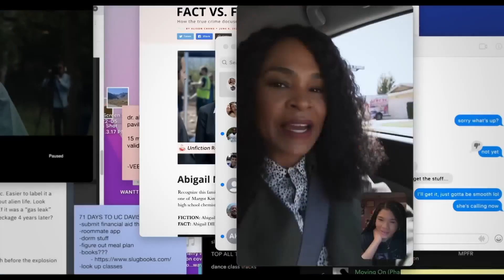Dean's Reviews: Missing, The Son, Women Talking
Check out WGN Dean Richards’ ratings for this weekend's movie releases.